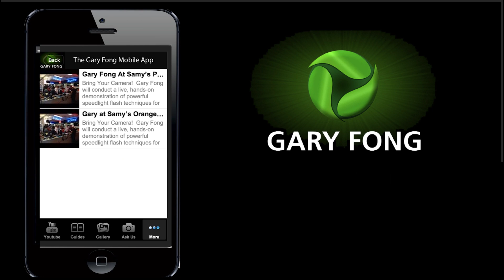The GARY FONG Mobile App for iPhone, iPad, Android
At Gary Fong, we are proud to announce our new iPhone app!  Here is a brief preview of what it offers.  To load this app on your desktop, use your mobile device and go to: